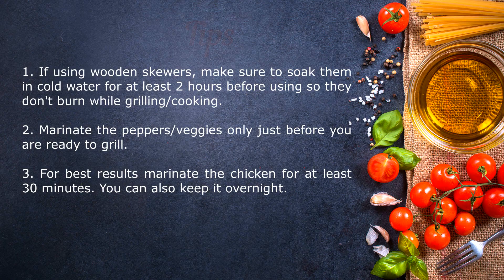Rainbow Chicken Skewers/Kebab & special recipe of Chimichurri Sauce in Urdu/Hindi with English Subs.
Chicken & colorful peppers grilled and served with special desi style chimichurri sauce.

Lunch recipes, Dinner recipes indian, Indian recipes vegetarian,
Evening snacks recipe, Recipes for dinner, Dinner recipes indian,
Veg recipe, Punjabi breakfast recipes, Summer recipes indian, Veg recipes
veg pulao recipe, veg pulao, holi special recipes in hindi, veg recipes, dinner recipes indian vegetarian, veg rice recipes indian, kabuli recipe in hindi